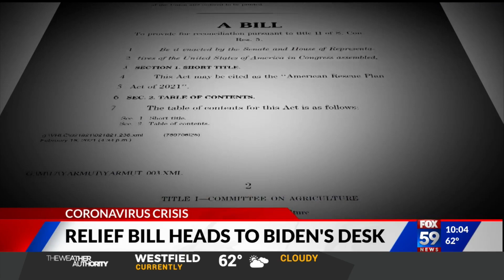Relief bill heads to Biden's desk